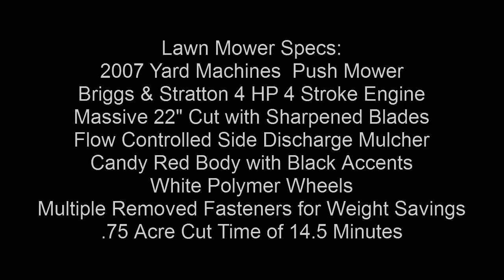Extreme Lawn Mower Gopro Footage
Took some clips of me cutting the grass during my final cut of the season.  This is a beautiful Yards Machine Push Lawn Mower with an indestructible Briggs & Stratton Engine that pushes out an enormous amount of HP.  I wouldn't trade this lawn mower for anything.  It will last forever and makes a usual tedious job become energetic and fun.